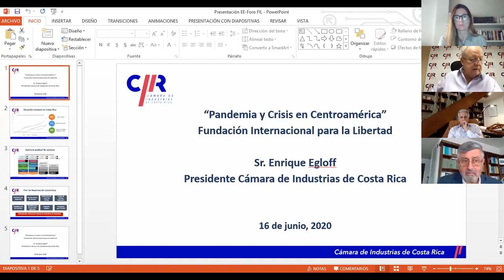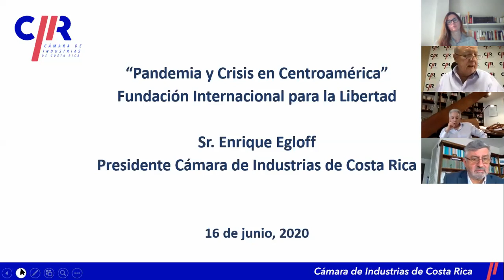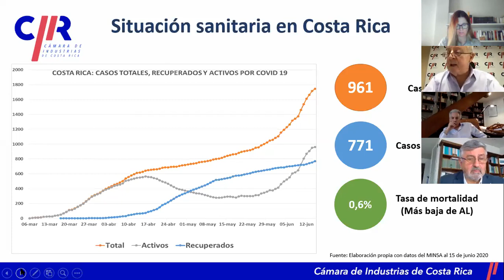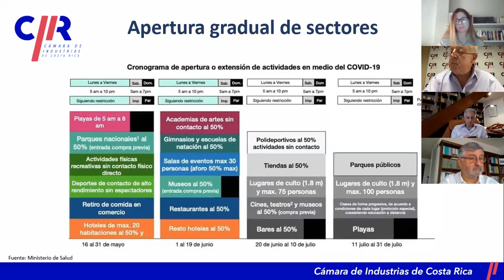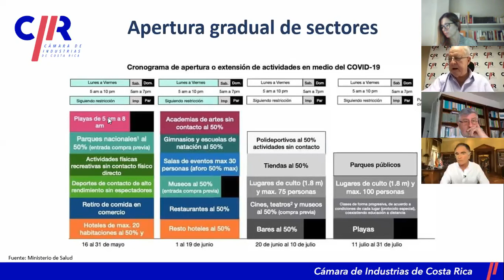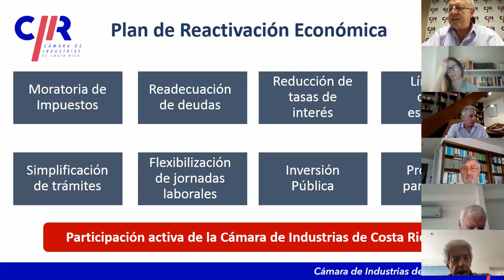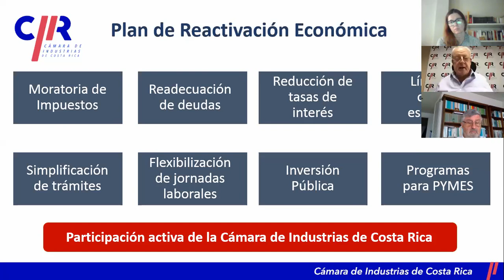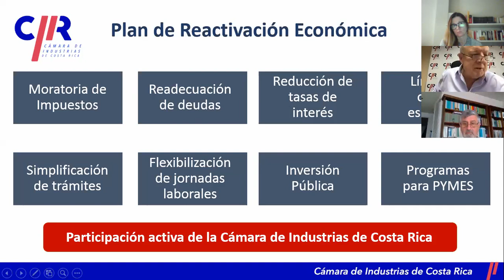Charla online:"Pandemia y crisis en centroamérica"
Dionisio Gutiérrez (Guatemala)
Enrique J. Egloff (Costa Rica)
César Dargam (Rep. Dominicana)
Juan Sebastián Chamorro (Nicaragua)
16 de junio de 2020